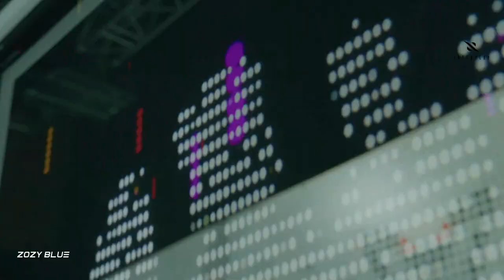Alexander Popov & Natalie Gioia - Dreamtime (D72 Remix) (Music Video) Interplay Records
'Dreamtime' D72 Remix is OUT NOW!

Well-knowing signature sounds from the first beats, and you know it's D72 style! This time this super productive and fast growing producer back to Interplay Records with the remix for the one and only 'Dreamtime' by Alexander Popov & Natalie Gioia. Kept mood, vibes and beautiful vocals by Natalie Gioia, D72 added more power and dynamics, and bring the energy of the single to the next level! Turn up the volume of your speakers, it's a Dreamtime (D72 Remix)!